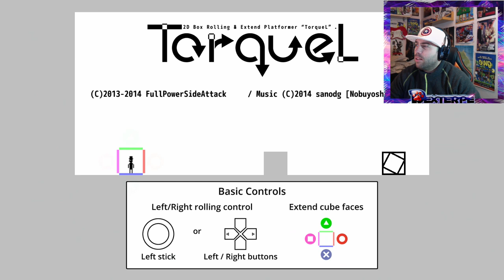TORQUEL | PS4 | JUEGO GRATIS | GAMEPLAY EN ESPAÑOL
▶ TORQUEL ES UN JUEGO DE AVENTURA GRAFICA PARA PS4 QUE REGALAN EN FEBRERO PARA EL PLUS, SI OS GUSTA JUGAR A JUEGOS DE PENSAR, ESTE ES VUESTRO JUEGO, UN GAMEPLAY EN ESPAÑOL

✌ (¯`•._.•´) ID PLAYSTATION 4 : 😉
DEXTERPE